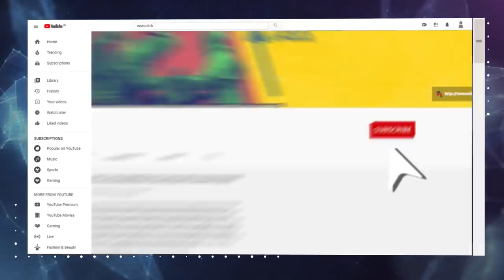ग्राउंड रिपोर्ट : खेती के संघर्ष संग कलम की ताकत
हरियाणा दिल्ली के टिकरी बॉर्डर पर किसानों की 24 दिनों से चल रहे जुझारू संघर्ष के साथ जुड़ हुए हैं साहित्यकार, कलाकार, गायक। वरिष्ठ पत्रकार भाषा सिंह ने टिकरी बॉर्डर  के गुलाब कौर नगर से किसानों के साथ डटे वरिष्ठ रचनाकार डॉ. सुखदेव सिंह से बातचीत की। उन्होंने बताया कि किसान आंदोलन ने पंजाब के पूरे फ़लक को बदला है। टिकरी बॉर्डर में पांच गांव बसारे गये हैं, जिनके नामों में किसान आंदोलन की वैचारिकी परिलक्षित होती है, जिसके बारे में बताया संपादक पावेल ने